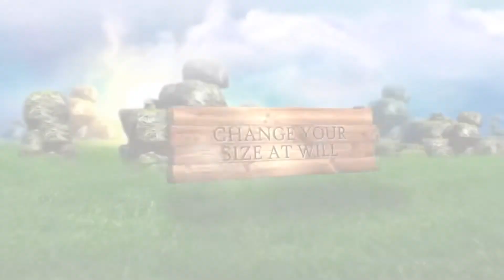World of Final Fantasy - PC Announcement Trailer HD | PureGaming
Embark on a magical journey with siblings Reynn and Lann as they explore the vast land of Grymoire to rediscover their past and save the future. WORLD OF FINAL FANTASY is coming to Steam on November 21st. Check out the Day One Edition!